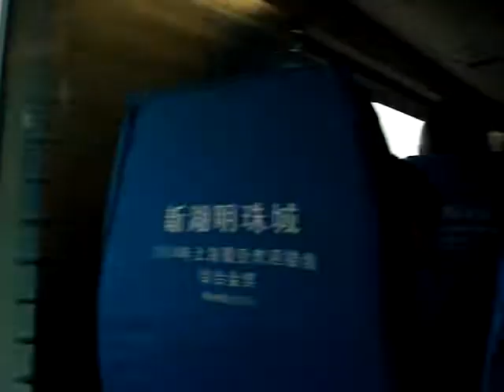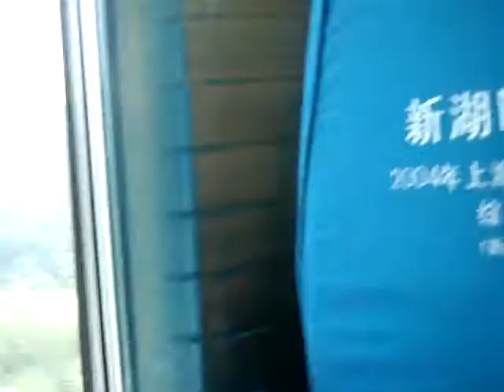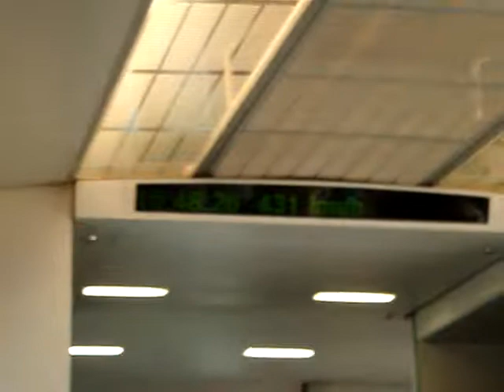Piromara331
October28th,2007.shanghai-The fast train from the city to Podong Airport.